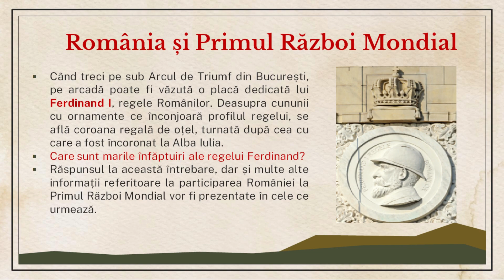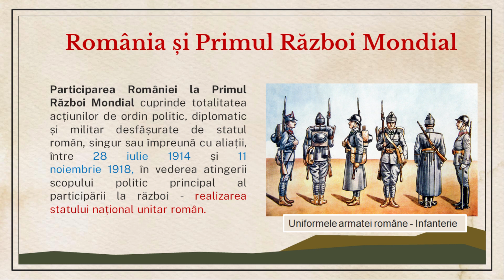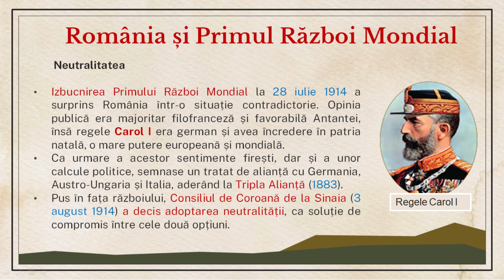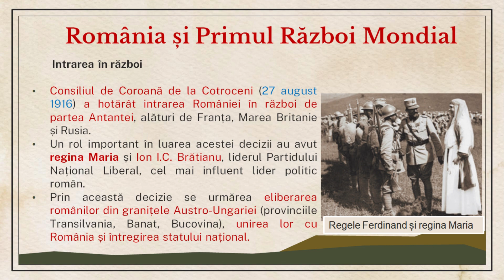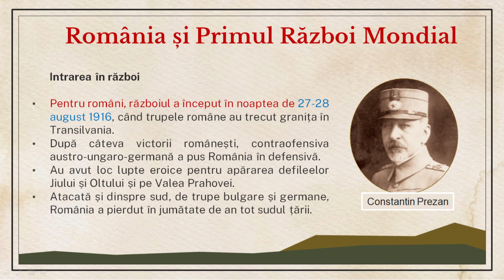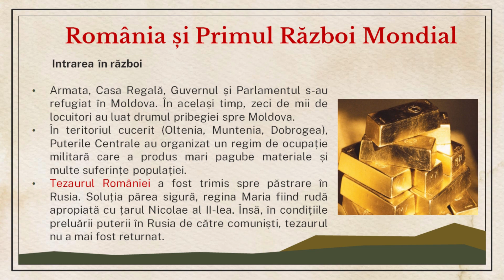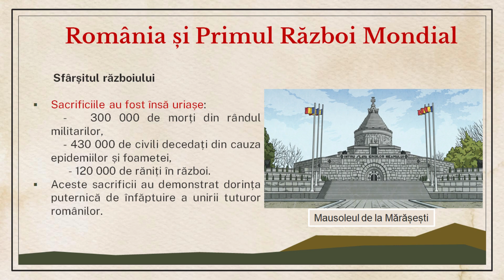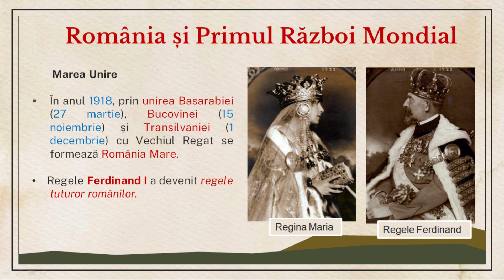Romania și Primul Război Mondial în 8 minute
Bine v-am regăsit! Astăzi o să vă prezint cele mai importante evenimente din timpul participării României la Primul Război mondial.

"Istorii regăsite" își propune să prezinte informații istorice bine documentate și atractive, cărți valoroase, enigme istorice, situații mai puțin cunoscute cu oameni iluștri, anecdote istorice, citate celebre, dezvăluiri din culisele evenimentelor importante, povestiri morale, schițe de lecții, teste de istorie, sfaturi pentru a învăța cu succes la bacalaureat. Sper să facilitez accesul spre informația istorică, să ofer celor interesați posibilitatea să se apropie fără efort de o lume care merită să fie redescoperită. Merită să vă abonați!